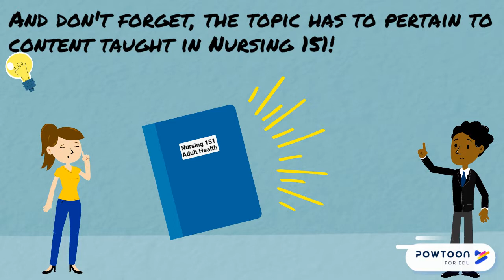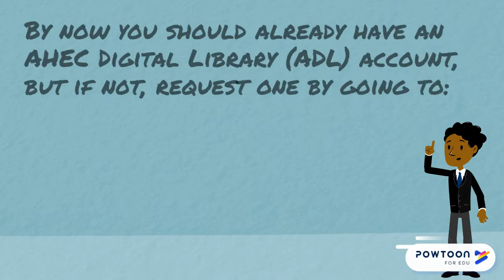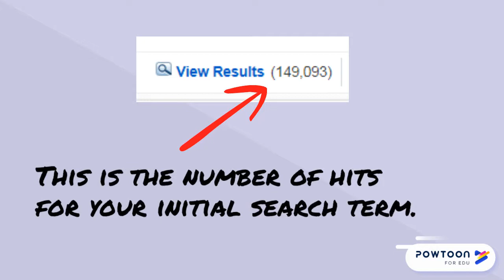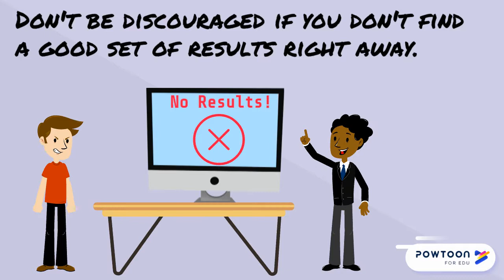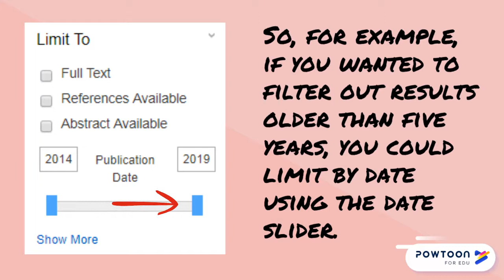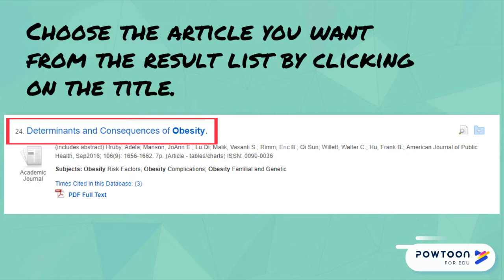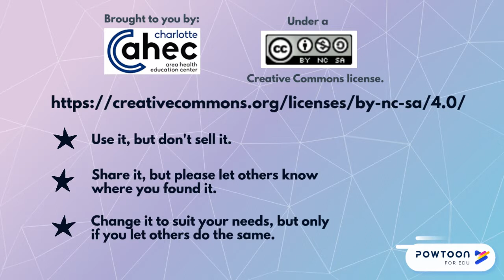NUR 151 IL Project Walkthrough (Update)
(Updated July 2019)

A guide to the Nursing 151 Information Literacy assignment for Carolinas College of Health Sciences.